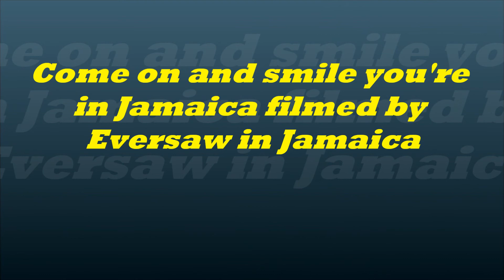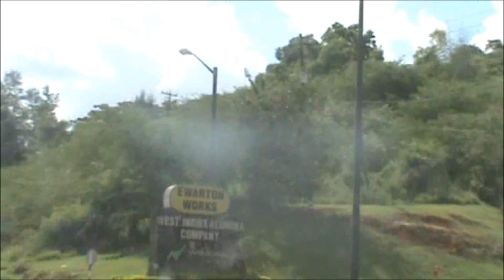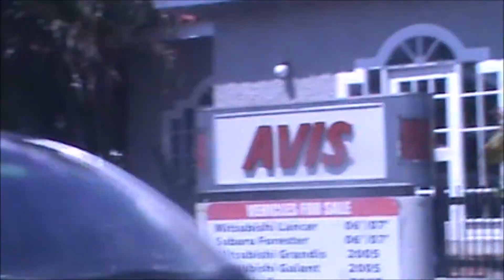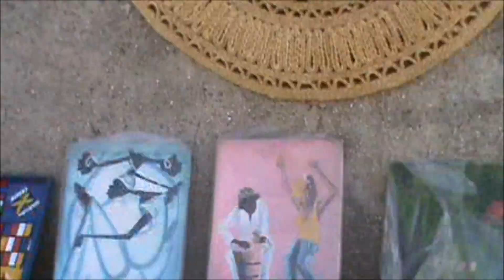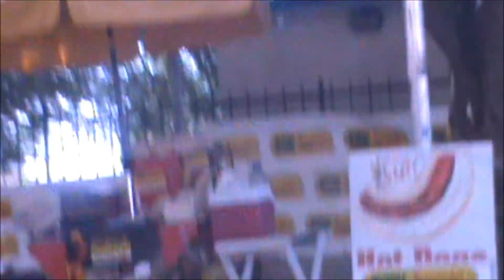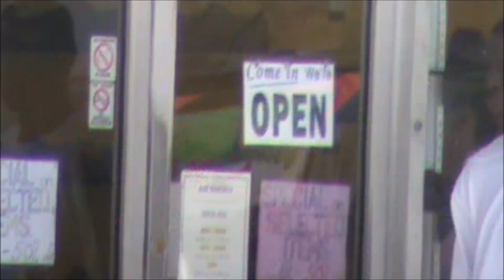Smile Jamaica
Traveling Jamaica Country And Town